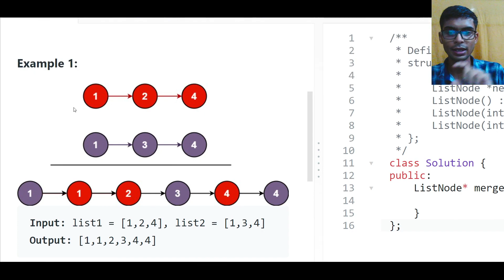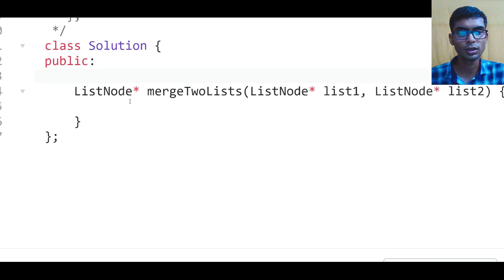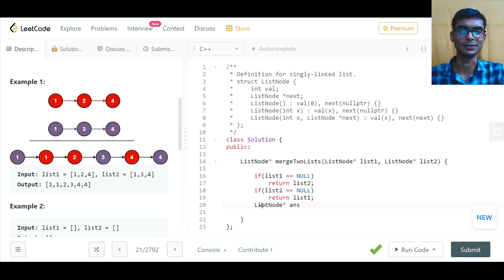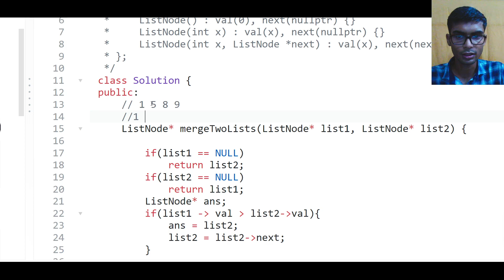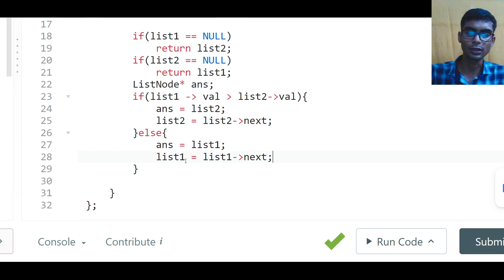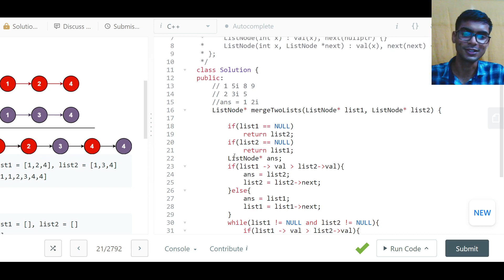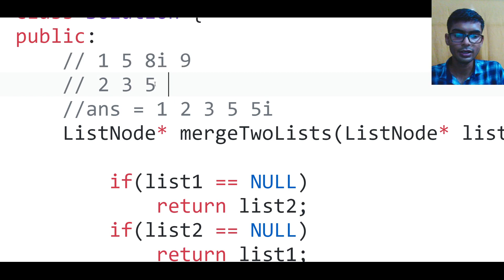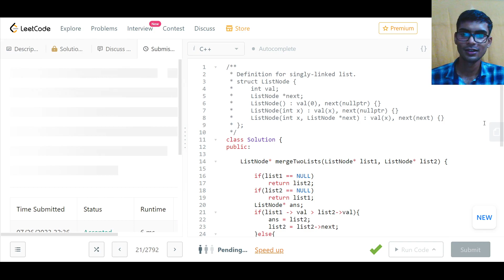21. Merge Two Sorted Lists | CPP | LEETCODE POTD TOADY | Deepak Joshi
21. Merge Two Sorted Lists